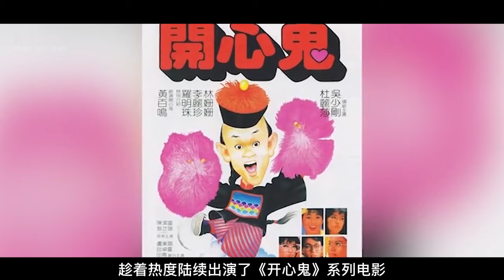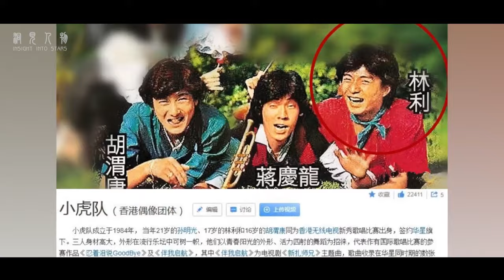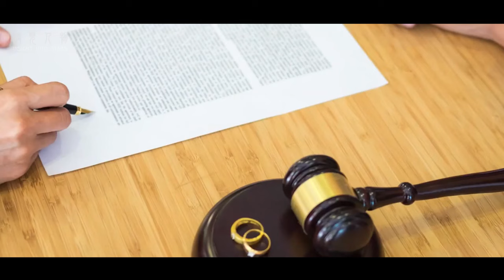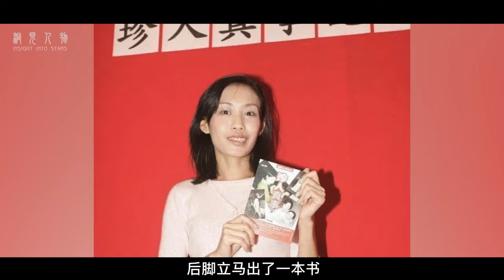玩多人运动，插足她人婚姻，但终究活成了男人心中的女神。她就是“人间水蜜桃”——李丽珍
王晶请她出山，一部戏捧红舒淇。
玩多人运动，插足她人婚姻，但终究活成了男人心中的女神。
听一个故事。品一段人生。这里是“洞见人物”
今天带你走进“人间水蜜桃”——李丽珍@dongjianrenwuofficialchann6892